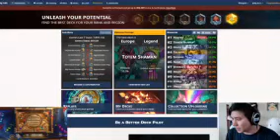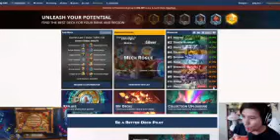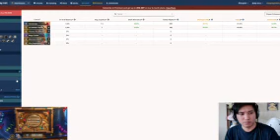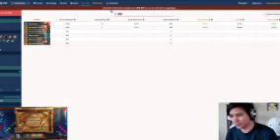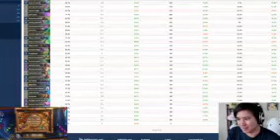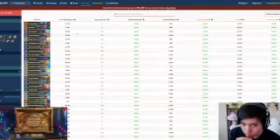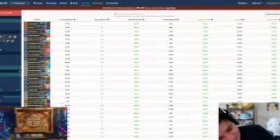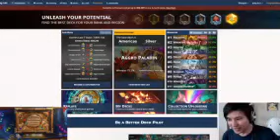Farsat Ullas Nawas | hoang hoa tro troi moi kho hon